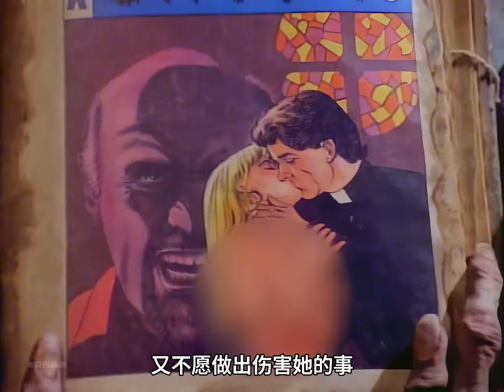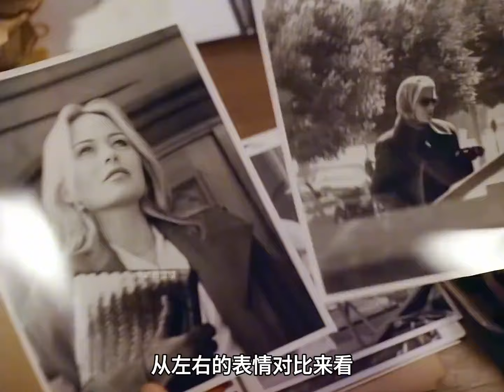男人總是懷疑年輕的妻子有外遇，可卻怎么都查不出真相